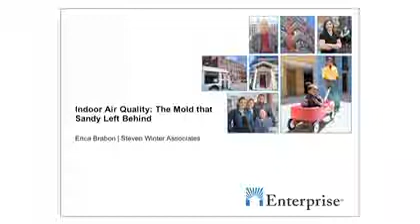Part 3: Indoor Air Quality: The Mold That Sandy Left Behind